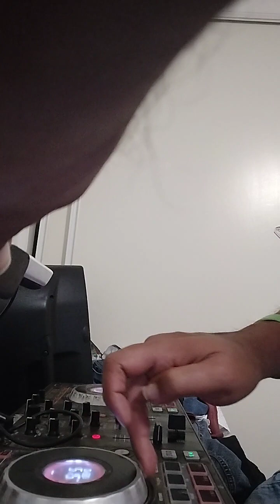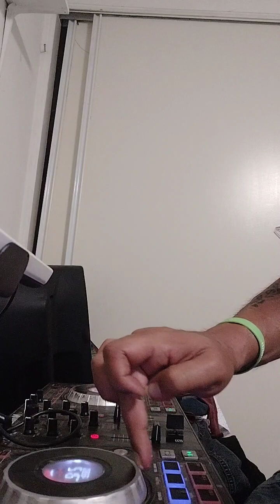djmaku cumbia sonideroa 2023 # 1